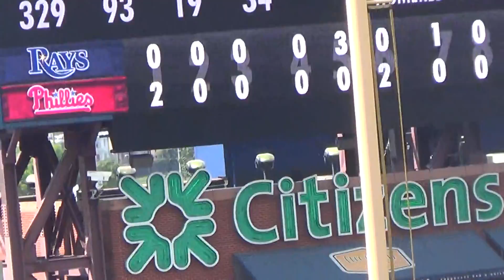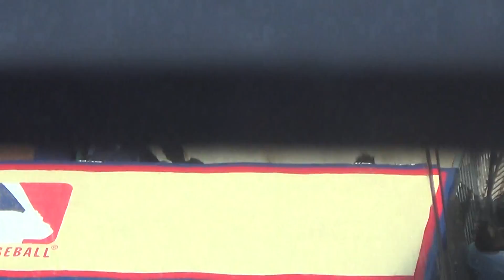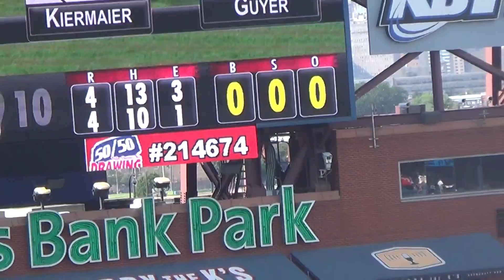Watching the Phillies game part 3/4